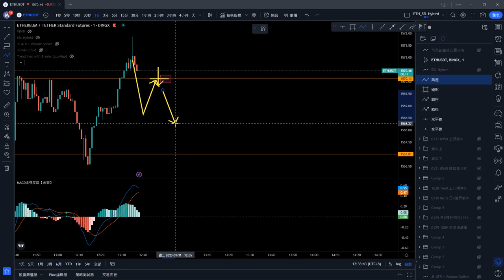KBar Vlog 2023 01 31 12 36 52 556 突破預計下跌